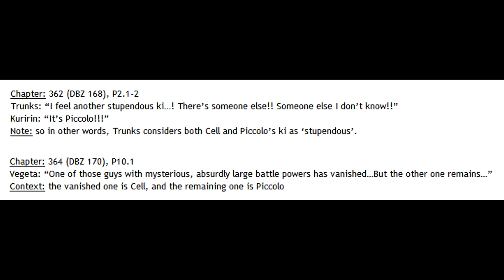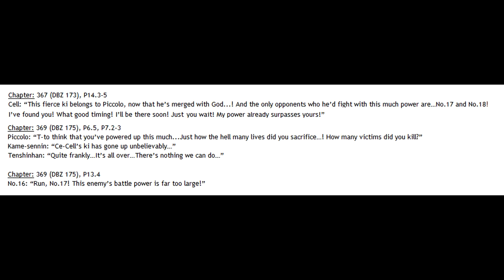Dragon Ball Power Levels Explained: Artificial Humans Arc Part 2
My Power Levels for the Artificial Humans arc. This is part 2 and covers everything from Cell's first appearance until the announcement of the CellGames.

These levels are strictly manga based.